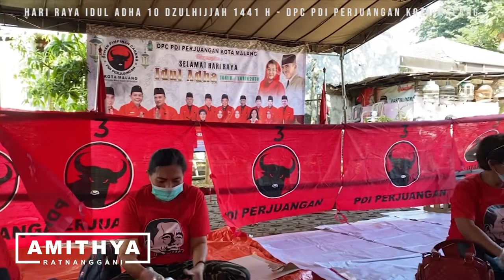Hari Raya Idul Adha di Kantor DPC PDI Perjuangan Kota Malang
DPC PDI Perjuangan Kota Malang, Jawa Timur rutin setiap tahun menyembelih hewan kurban setiap Hari Raya Idul Adha. Kali ini, ada  17 hewan kurban yang disembelih. Terbagi 5 ekor sapi dan 12 ekor kambing, Sabtu (1/8/2020). Ketua DPC PDI Perjuangan Kota Malang, I Made Riandiana Kartika mengatakan jumlah hewan kurban yang dipotong tahun ini lebih banyak jumlahnya dari tahun lalu.

"Ini memang kegiatan rutin tahunan. Kami upayakan setiap tahun harus terus meningkat," jelasnya kepada awak media. Seluruh hewan kurban tersebut disembelih dan didistribusikan di kantor yang berada di Jalan Raden Panji Suroso 5 Polowijen, Kota Malang. Ratusan kader dan masyarakat dipastikan mendapatkan bagian dari daging kurban.

Menurut Made, sapi dan kambing yang terkumpul itu merupakan hasil sumbangsih dari banyak pihak. Ada Ketua DPP PDI Perjuangan yang juga Wakil Ketua MPR RI Ahmad Basarah, Sekretaris DPD PDI Perjuangan Jawa Timur Sri Untari Bisowarno, Fraksi PDI Perjuangan DPRD Kota Malang serta simpatisan partai.

"Selain dibagikan kepada pengurus partai dan kader, kami juga bagikan kepada masyarakat umum. Tak lupa pula 7 panti asuhan binaan kita," ucap Ketua DPRD Kota Malang itu.

Daging-daging kurban tersebut kemudian dikemas menjadi sekitar 3.500 bungkus. Teknik penyembelihan, pengemasan, hingga pendistribusian daging semua melalui proses protokol kesehatan Covid-19.

PDI Perjuangan Kota Malang bahkan mendatangkan pihak Rumah Potong Hewan (RPH) untuk mengecek kondisi hewan kurban. "Kita juga siapkan Tim medis di sini. Semua dicek suhu tubuh dan dipastikan mengenakan masker, jaga jarak dan cuci tangan," tutup Made.

Terima kasih banyak sudah menonton, semoga bisa menjadi pembelajaran untuk kita bersama.

Amithya Ratnanggani Sirraduhita, SS
Anggota DPRD Kota Malang
Fraksi PDI Perjuangan